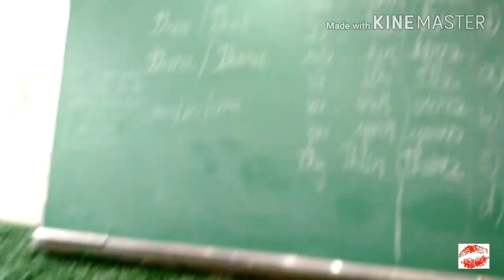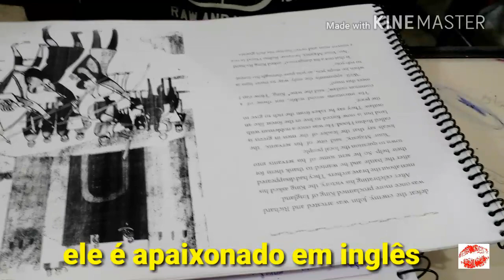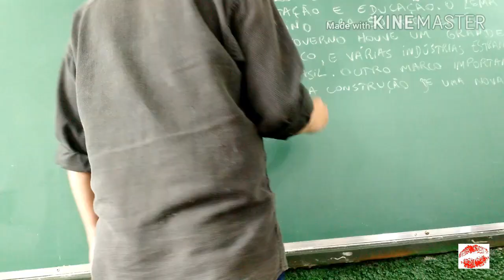VLOG-UM DIA E UMA MANHÃ ❤